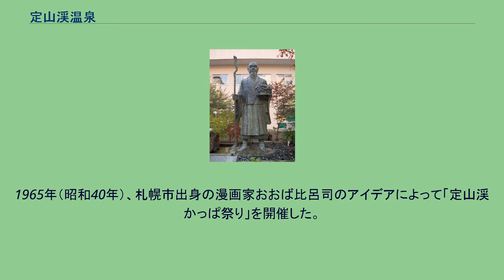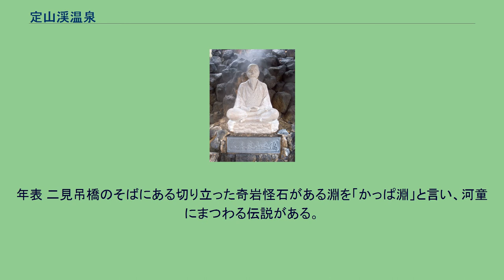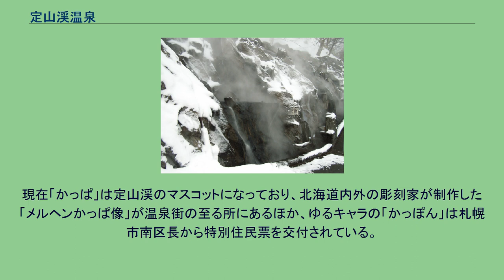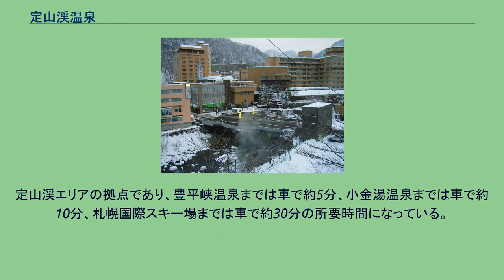定山渓温泉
定山渓を流れる豊平川 定山渓温泉（じょうざんけい おんせん）は、北海道札幌市南区にある温泉地。
泉質はナトリウム-塩化物泉。
定山渓温泉の泉源は56ヵ所あり、温泉街を流れる豊平川の月見橋付近と高山橋付近に集中しており、川岸や川底にある岩盤の割れ目から自然湧出している。
湧出量は毎分8,600ℓ、湧出温度は60度〜80度と比較的高温になっている。
温泉街は豊平川と白井川に削られてできた河岸と国道230号沿いにあり、わずかな平地に市街地を形成している。
見返り坂下の湯の滝には露天風呂に浸かっている河童の像があるほか、温泉街の至る所にメルヘンかっぱ像を設置している。
月見橋は美泉定山が温泉が湧き出ているのを発見した場所であり、橋の近くにある定山の生誕200年を記念した定山源泉公園には足湯や手湯、温泉卵をつくることができるおんたまの湯を設置している。
また、定山源泉公園のほかにも温泉街には無料の足湯や手湯を設置している。
岩戸観音堂は小樽と定山渓を結ぶ道路を建設した際の犠牲者の冥福などを祈るため、1936年（昭和11年）に地崎宇三郎が全長120 mの洞窟に33体の観音像を私費で安置した。
豊平川沿いには散策路があり、二見公園にはかっぱ大王像を設置している。
かっぱ淵の近くには二見吊橋があり、定山渓での森林浴や紅葉の名所の1つになっている。
なお、定山渓小学校の敷地内には、美泉定山や定山渓鉄道をはじめとして、定山渓温泉に関する歴史資料や、かつて、定山渓周辺の住民が使用していた生活道具などを展示する、定山渓郷土博物館が建っている。
定山渓ホテル前にある美泉定山像 定山渓で温泉を発見したのは『後方羊蹄日誌』を記した松浦武四郎だと言われているが、温泉開発を行ったのは修験僧の美泉定山である。
「鹿が傷を癒す秘湯があるらしい」との噂を聞きつけて現在の小樽市朝里付近から山に入って温泉を発見し、私設の湯治場をつくった。
明治になり開拓使が設置されると、定山は温泉開発を願い出る。
1870年（明治3年）に本願寺道路の開削工事が始まると官営の温泉場が設けられ、定山は岩村通俊判官から湯守を命じられた。
数年来の願いが叶った定山は川に架けられた橋に「回春橋」（春が回ってきたの意味）と名づけた。
1871年（明治4年）、本願寺道路の検分で温泉に訪れた東久世通禧開拓長官は定山の湯守としての奮闘ぶりを賞賛し、無名の渓谷に「常山渓」と名づけた。
ところが、1873年（明治6年）の大雨によって川が氾濫して開墾した畑が浸水し、回春橋は流失してしまう。
翌年には開拓使の財政引き締め政策の一環として湯守が廃止になり、定山は独力で温泉を営むことになる。
なお、戸籍法によって美泉定山と名乗るようになってから常山渓は「定山渓」と言われるようになった。
温泉経営で苦境に立たされた定山は温泉開発の一策として小樽に通じる道路開削を求めたが、当時は道路測量が行われるのみであった。
そして、1877年（明治10年）に定山は行方不明となり入滅した。
1880年（明治13年）、定山亡き後の温泉経営を佐藤伊勢造が引き継いで「元の湯」（佐藤温泉）とした。
1886年（明治19年）には高山今朝吉が発見した温泉「中の湯」（高山温泉）が開業し、同年から穴の沢から定山渓までの道路改修工事が始まり、流失した回春橋が再建された。
1891年（明治24年）には駅逓所が設置され、1894年（明治27年）に虻田までの改修工事が完了するなど定山渓の交通事情は改善した。
また、この頃に本郷嘉之助・南部源蔵などが出資した「鹿の湯」（山田温泉・熊坂温泉）が開業している。
1905年（明治38年）に御料局の補助と3つの温泉が資金を拠出して老朽化した回春橋の架け替えを行い、「月見橋」と改称した。
1914年（大正3年）から豊羽鉱山の開発が始まり、翌年に定山渓鉄道が設立されると工事関係者が定山渓に出入りするようになり、商店や郵便局・駐在所などが進出して徐々に温泉街を形成していった。
1918年（大正7年）に定山渓鉄道線が開通すると定山渓温泉は湯治場から行楽地として発展し、新たな旅館や企業が客を招待するための施設なども建ち始めた。
豊羽鉱山が一時休山した後も定山渓鉄道の開通効果により訪問客は漸増した。
1929年（昭和4年）に東札幌から定山渓までの区間の鉄道が電化されると所要時間が短縮して輸送人員も増加し、定山渓温泉は「札幌の奥座敷」と呼ばれるようになる。
1932年（昭和7年）には晩年の定山が...